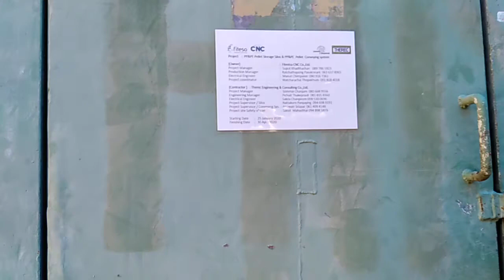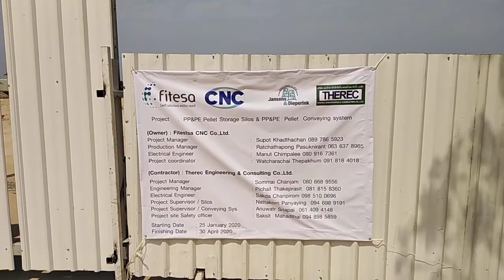THEREC : Plastic Silos.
Plastic Silos By Therec Engineering & Consulting Co ,Ltd